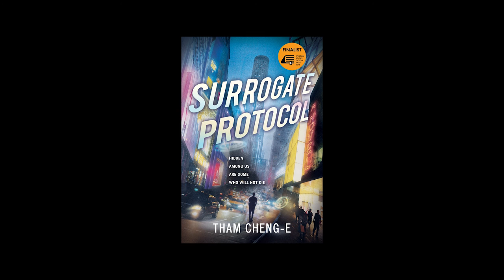Book Trailer: Surrogate Protocol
Tham Cheng-E, finalist of Epigram Book Fiction Prize 2016 with his debut novel Surrogate Protocol, which follows Landon Lock, a man with many names and identities, and has lived many lifetimes. Yet, he doesn't remember much of his past, or the reason why a mysterious organisation is bent on hunting him down, because his memory spans only days. Battling his unreliable memory, Landon is forced to make a decision on who to trust.